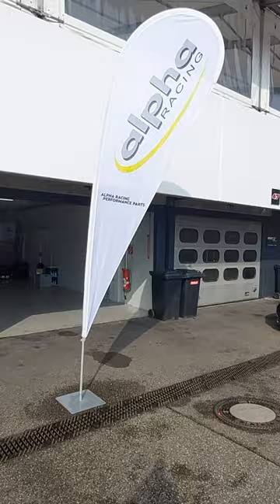Hockenheimring event together with Alpha Racing. Powered by BMW Motorrad.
Let's walk around our paddock setup in Hockenheim ring during one of our events on this iconic German racetrack.

Full service schooling events. Arrive & Ride.